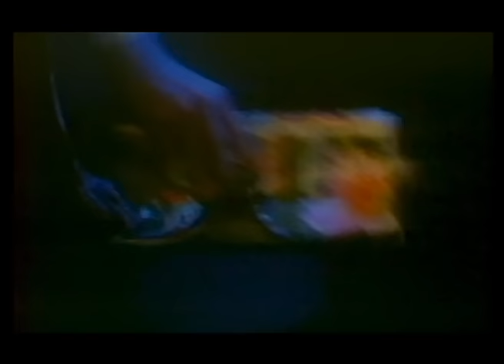Jeanne Mas - Sauvez-moi (Clip officiel)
Écoutez le Best Of de Jeanne Mas regroupant ses meilleurs titres

Ce nouveau Best Of 3CD de Jeanne Mas, intitulé ‘Réminiscences’ en regard de son autobiographie chez Flammarion, propose 50 titres issus de toute sa carrière.
Inclus ses plus grand hits des années 80 (Toute première fois, En rouge et noir, Johnny Johnny (version single), Cœur en stéréo (versions Balavoine et Musumarra), Sauvez moi, L’enfant, J’accuse, Y’a des bons) ainsi que des titres extraits des albums ‘Au Nom Des Rois’ (Dors bien Margot, Vivre libres), Jeanne Mas & Les Égoïstes (Côté H côté clean, Si fou si West, Comme dans Les B.D.),Désir D'Insolence, Je Vous Aime Ainsi (Mike),Les Amants De Castille (Seuls, Rodrigue as-tu du cœur, Poussière de Castille) et du EP ‘Autrement’ de 2018 (Une autre histoire, Mis à part, Bonjour bonjour, Le cœur volcan).